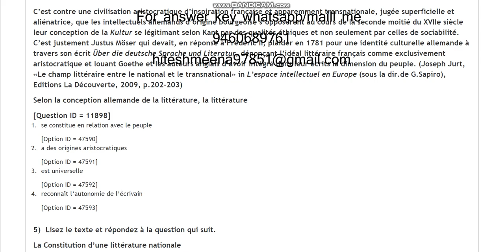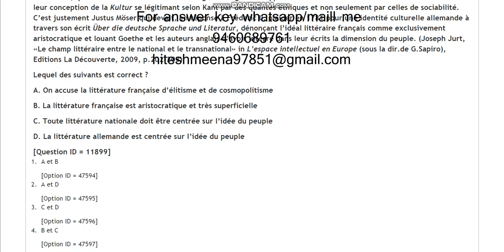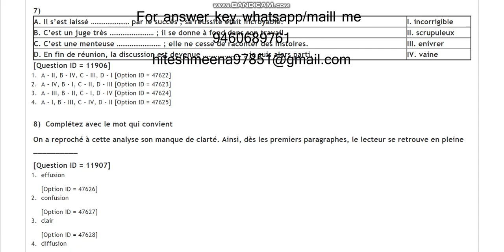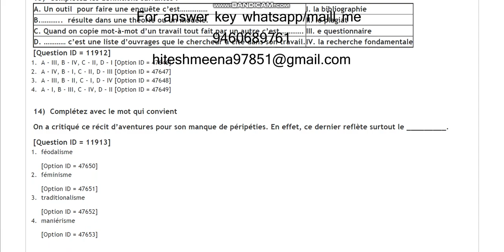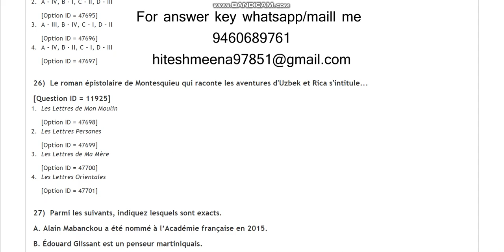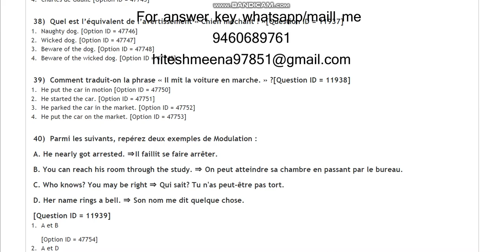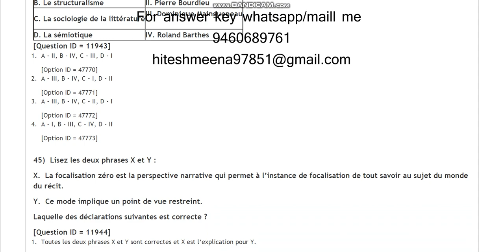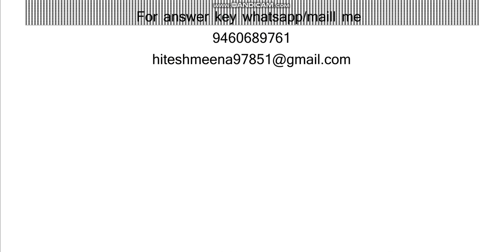DU MPhil and PhD in French Studies 2021 entrance paper